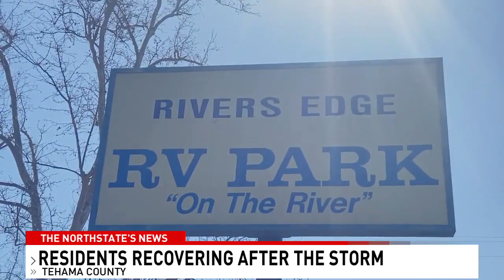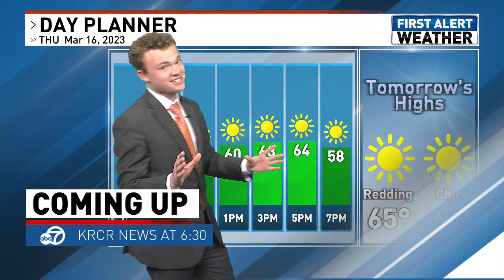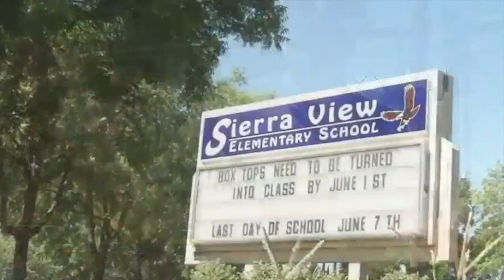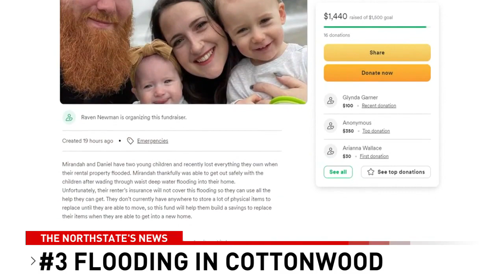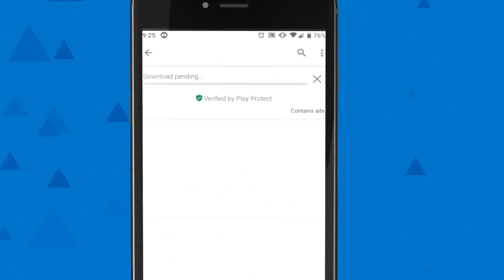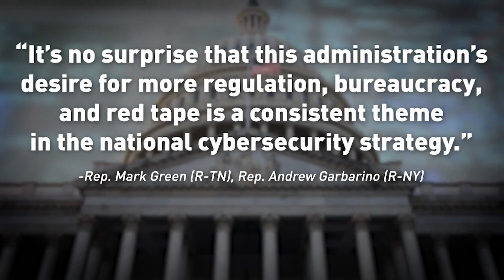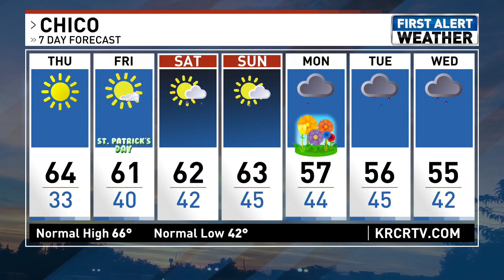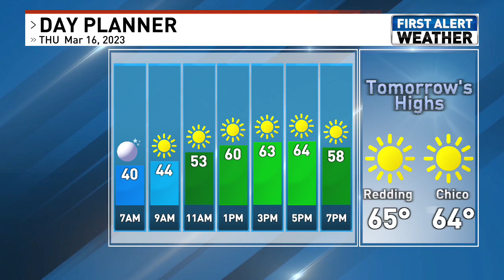3/15/23 (6:30/ 7 at 7)